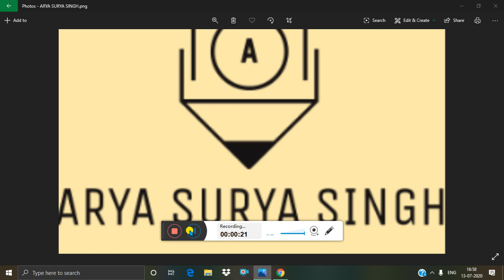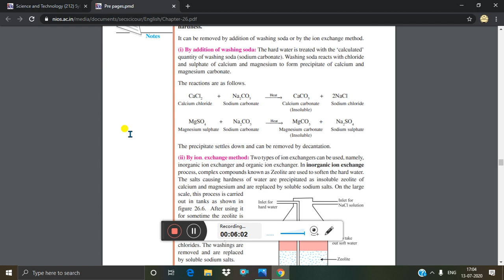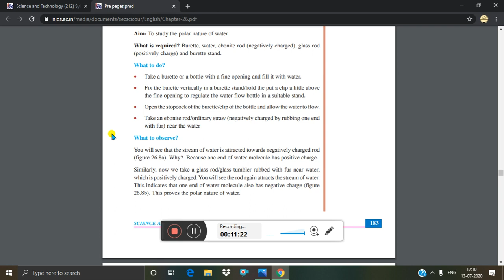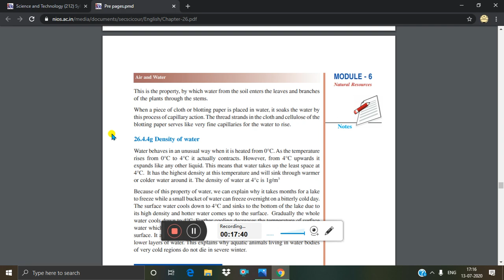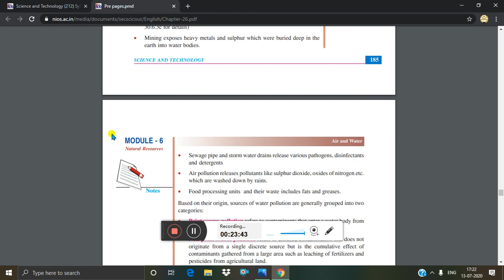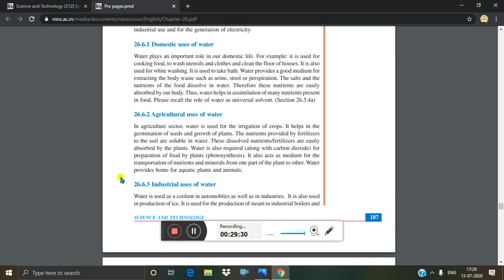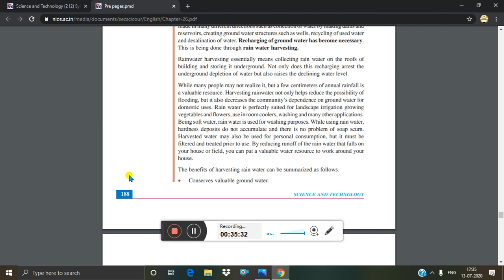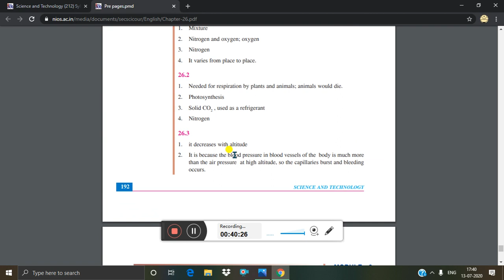lesson 26 (AIR AND WATER PART-3) of N.I.O.S class 10 subject science and technology (212)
Here is the lesson 26 of science and technology (212) (CHEMISTRY) AIR AND WATER of N.I.O.S class 10 part 3
first and second part in i card button